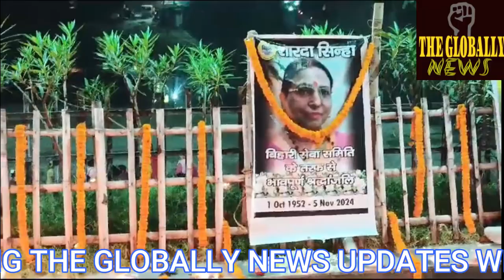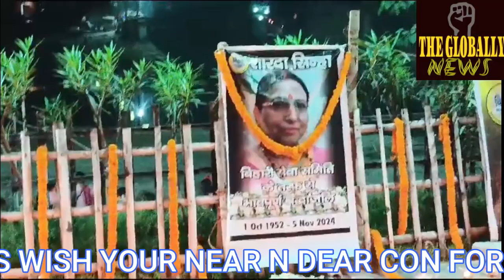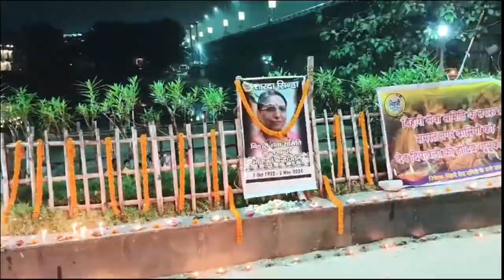अद्भुत अकल्पनीय ढंग से मनाया गया देव दीपावली सिलीगुड़ी शहर